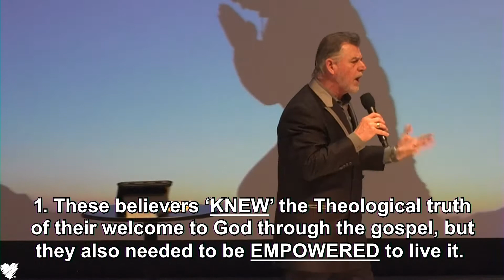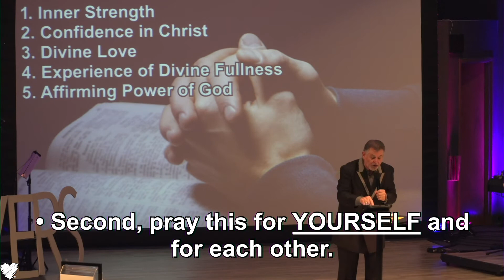Great Prayers | Ephesians 3:14-19 | Lead Pastor Dr. Phil Willingham | February 2, 2020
Check out this sermon from Lead Pastor Dr. Phil Willingham as he continued the sermon series, "Great Prayers." This prayer comes from Ephesians 3:14-19. To learn more about Heartland Christian Center or to partner with us prayerfully or financially please visit hcc.ag.